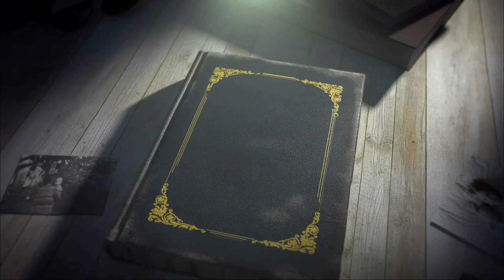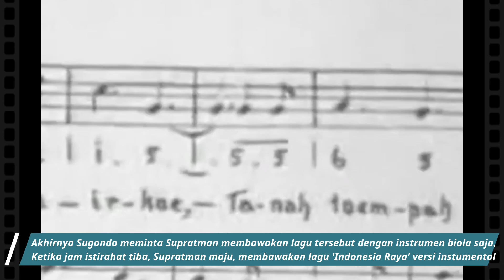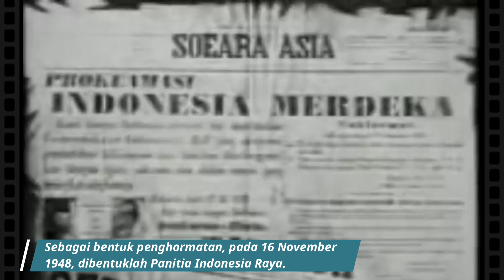Sejarah Lirik Lagu "Indonesia Raya"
Lirik lagu Indonesia Raya ditulis oleh komposer sekaligus wartawan Wage Rudolf Supratman. Instrumental lagu tersebut pertama kali dibawakan dalam Kongres Pemuda II pada 28 Oktober 1928, yang kelak dikenal sebagai cikal bakal Hari Sumpah Pemuda. Mulanya, WR Supratman adalah wartawan koran Sin Po yang ditugaskan untuk meliput Kongres Pemuda II. Namun, kala itu keinginannya tidak hanya sekadar menulis berita, tetapi juga ingin membawakan lagu "Indonesia Raya".